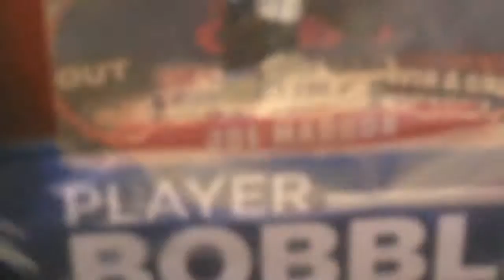Even more Cubs